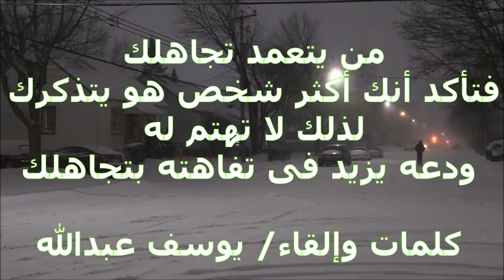من يتعمد تجاهلك / Who is ignoring you?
من يتعمد تجاهلك
Who is ignoring you?